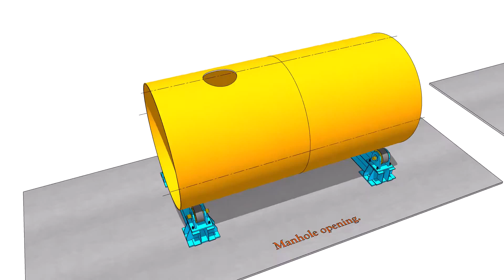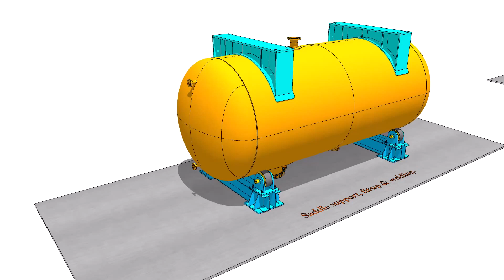How to Fabricate, Make a Pressure Vessel. ASME VIII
Horizontal pressure vessel fabrication method, most commonly used fabrication style, method, Saddle type, Elliptical type dis end, Tore spherical dish end, workshop fabrication of pressure vessel.
ALL VIDEOS
FOR PDF
Piping Tolerance
Sketch piping.
Piping iso drawing.